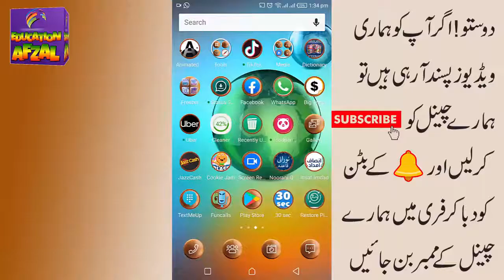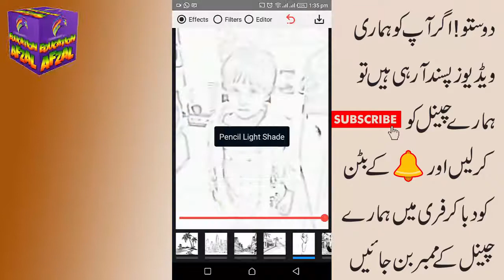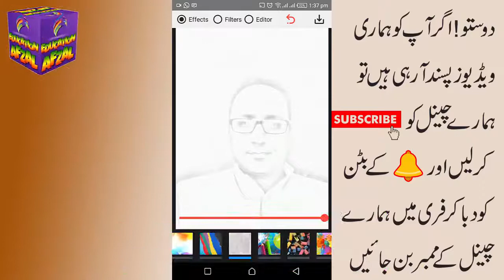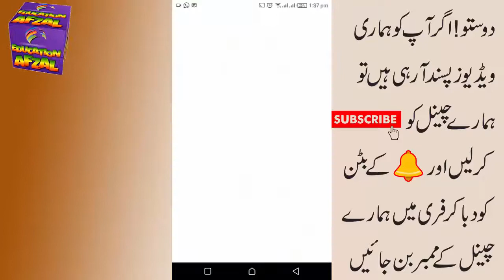Turn Your Photo into Sketch Easily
how to sketch your photo,
how to draw your own picture,
sketch your picture app,
sketch your photo app,
sketch my picture app,
sketch my photo app,
sketch your picture online,
sketch your picture online free,